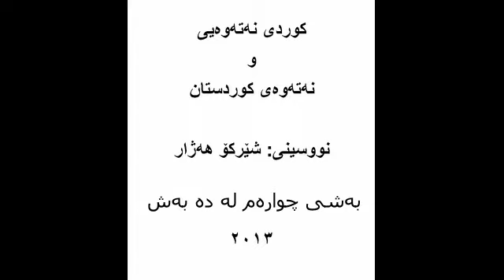بەشی چوارەم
کوردی نەتەوەیی و نەتەوەی کوردستان
نووسینی: شێرکۆ هەژار
خوێندنەوەی: شەهاب